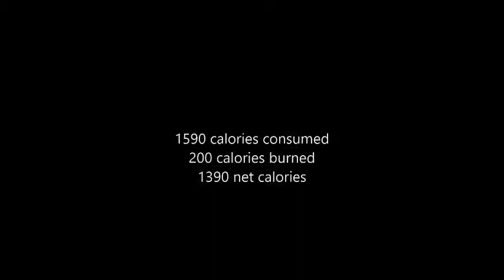Adventures in Fitness Year 2 Day 246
Featuring boyfriend and doggie

Also some Stress ramblings.

My Links